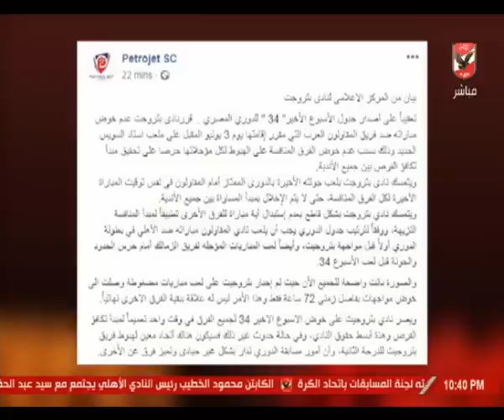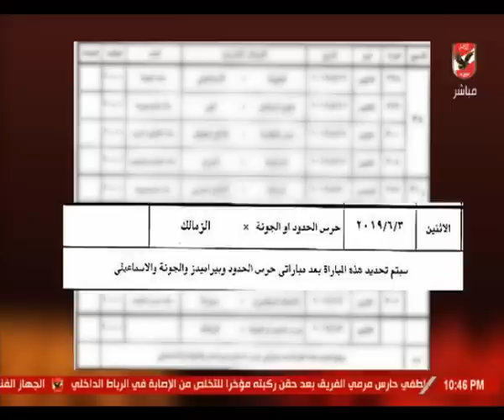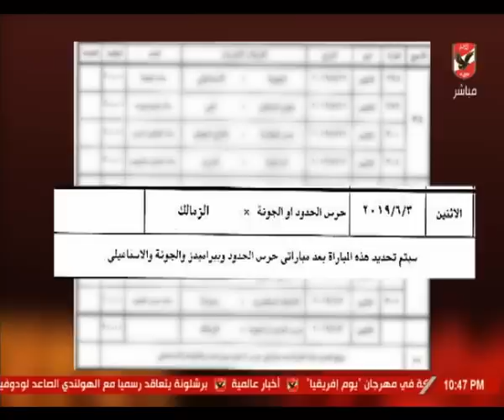ملك وكتابة يقدم حل أزمة مباريات الدوري العام المتبقية